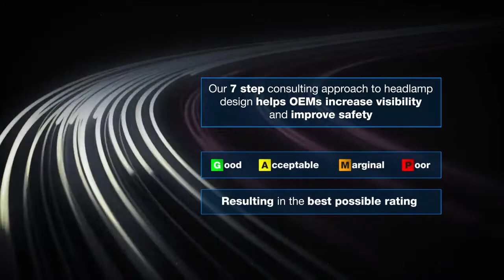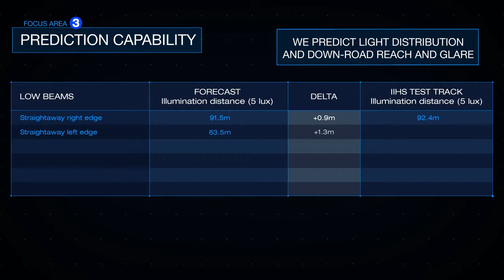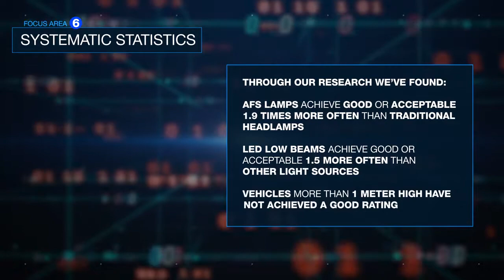Automotive Lighting aims to achieve best IIHS Rating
Through a consulting process, AL-Automotive Lighting has developed a way to properly achieve a "good" headlight rating from the IIHS headlight evaluations.